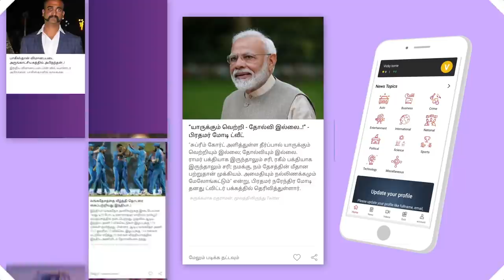திமுக குடும்ப அரசியல் தான் செய்கிறது - தராசு ஷ்யாம் | கொடி பறக்குது | Episode 03 | Aadhan Tamil